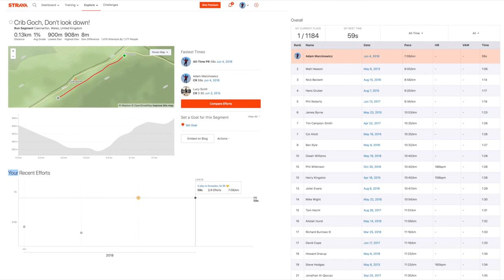Ridge Run along Crib Goch, Snowdonia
Crib Goch Ridge Run and topping the Strava table. Amazing run along the ridgeline of Crip Goch on the Snowdon Horse Shoe. Filmed on my Gopro Hero 3+ on my head. Wearing my Mizuno kit.